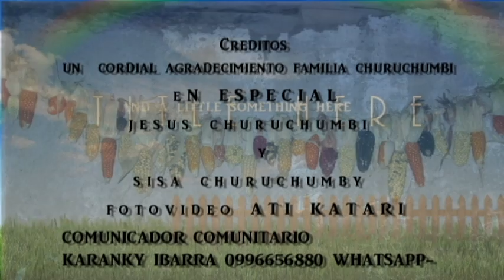entrega de rama de gallo a pijal familia churuchumbi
aprendiendo  entre los pueblos ando  yo